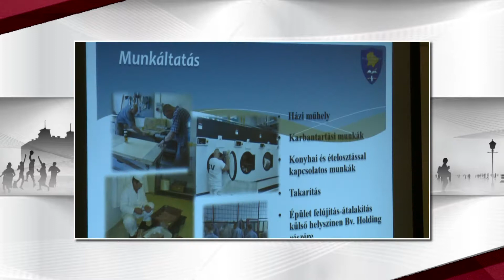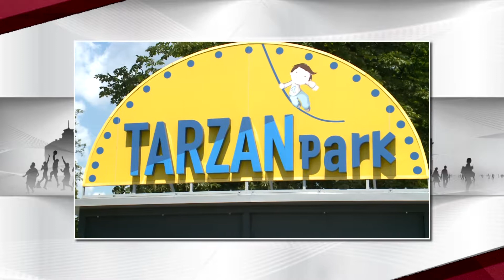Önkormányzati Percek 2018.07.23. I. rész. hatoscsatorna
Téma: ÚJ HELYEN A TERÉZVÁROSI NAPKÖZIS TÁBOR
Vendégek:
Lugosi Bálint, tanuló, Teleki Bianka Gimnázium
Kápolnási Nikolett, tanuló, VI. Kerületi Bajza Utcai Általános Iskola
Nagy Lívia, táborvezető, Terézvárosi Napközis Tábor

műsorvezető: Paor Lilla
adásvágó: Kálmán Péter
kameraman: Mészáros Viktor
magazin főszerkesztő: Szalai Zsolt